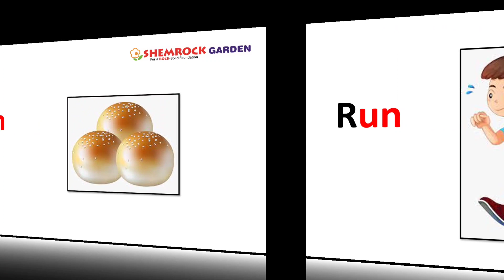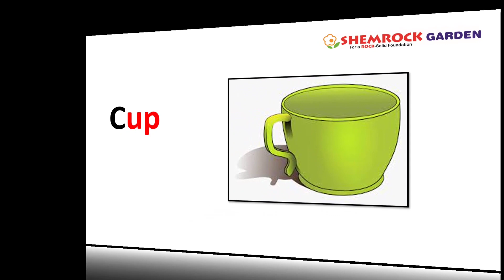Three Letter Words With "u" Sound# Rhyming Words With "u" Sound